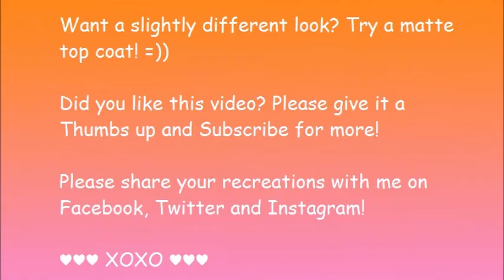Tribal Print Gradient feat. OPI Sheer Tints - Rockin' Nails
This easy tribal print gradient design has such a great look! I hope you like it and give it a Thumbs UP =)) XOXO

Products I used:
Sally Hansen Miracle Cure
Sinful Colors Snow Me White
OPI Sheer Tints
LA Colors Rapid Dry

♥♥♥ XOXO ♥♥♥